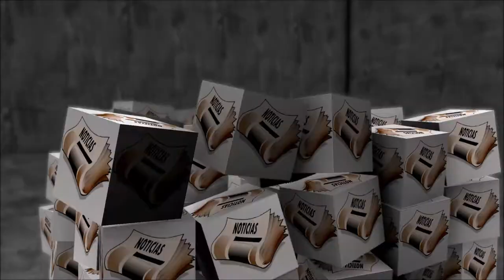Sylvester Stallone é investigado por agressão sexual